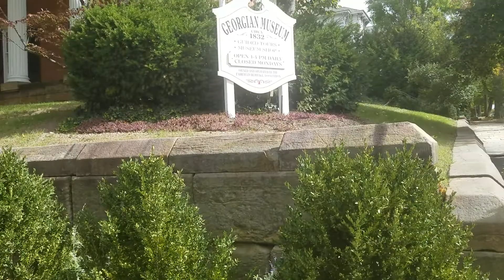A walk downtown with Outside and Eastside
Taking our normal mile walk. Eastside joined us for this walk. He loves being on my you tube channel. Enjoy and have a great evening everyone...Jeanie